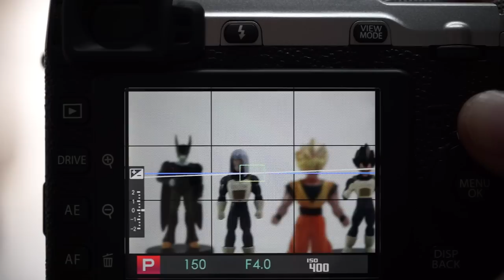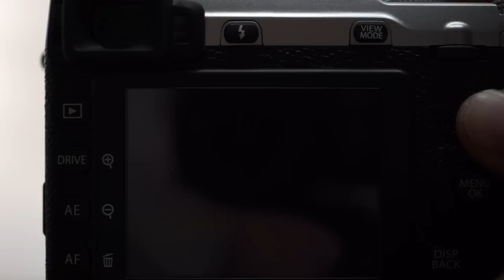FUJIFILM X E1 7 AF test 60 macro